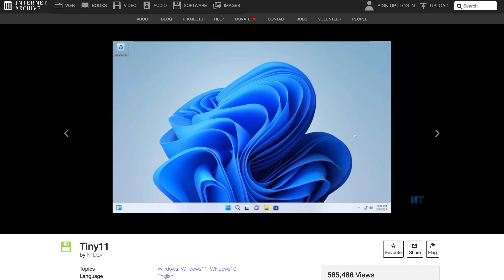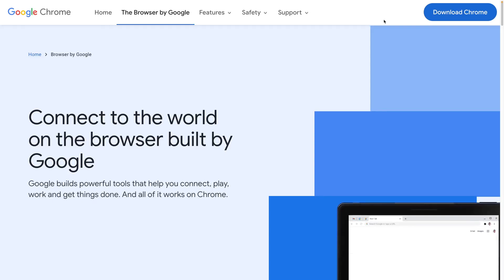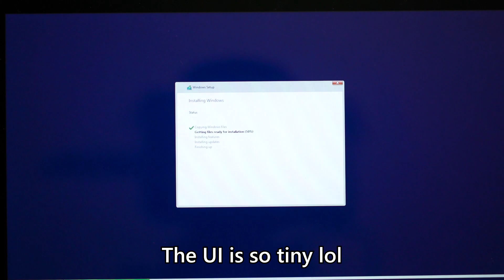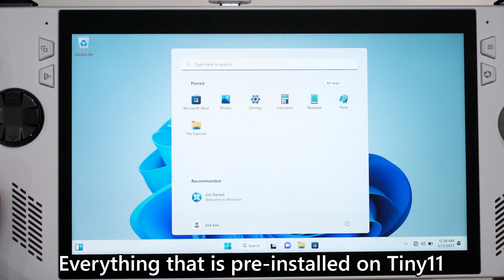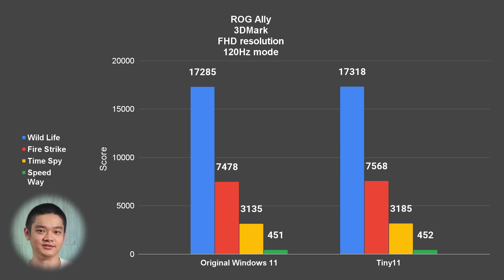FREE PERFORMANCE with Tiny 11 on the ROG Ally?!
Many of us are curious - does Tiny 11 improve the performance and battery life of the ROG Ally? We put it to the test today.